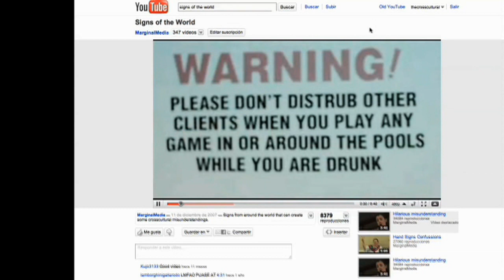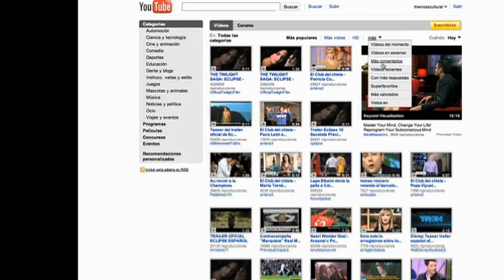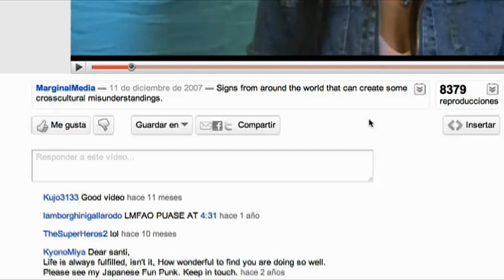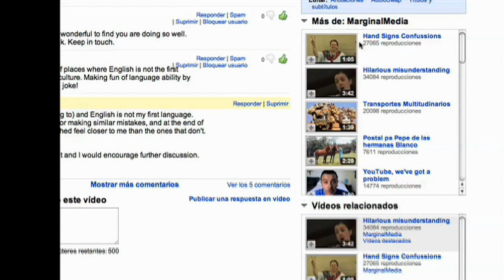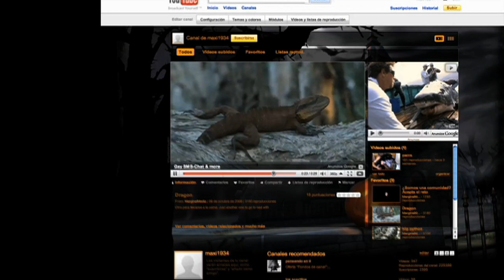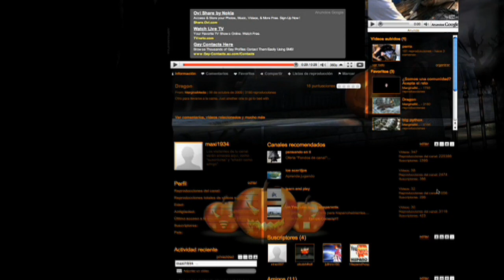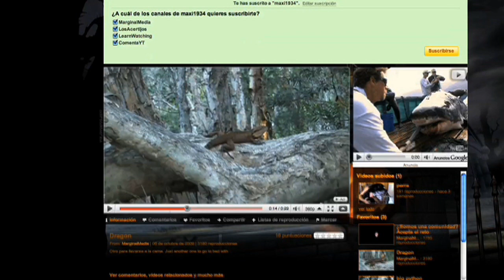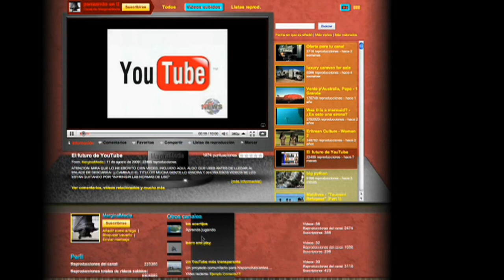Novedades en YouTube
Este enlace te lleva a un post donde encuentras el enlace para probar el nuevo diseño